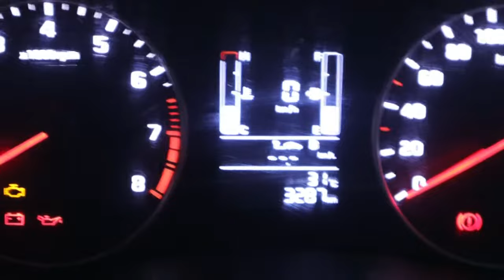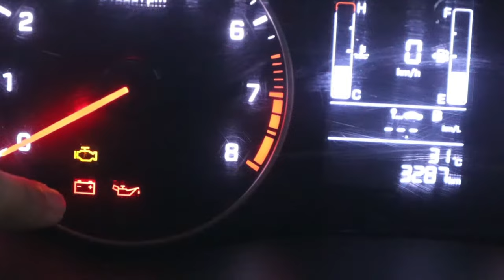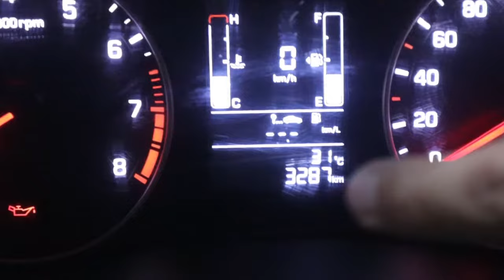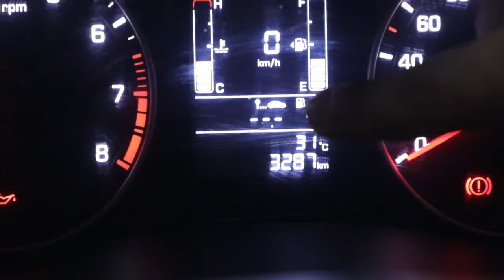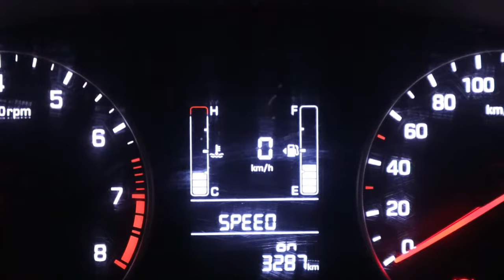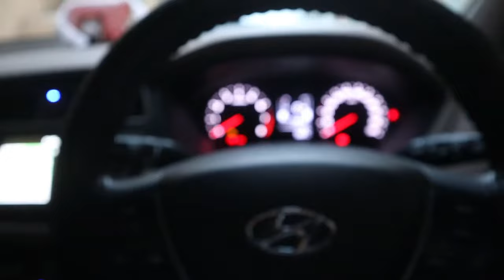Elite i20 Instrument Cluster | MID | Symbols | Indicators | Elite i20 Sportz | Part - 1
Elite i20 Instrument Cluster
Elite i20 MID
Elite i20 Symbols/Indicators